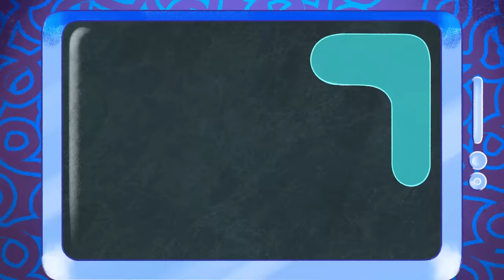(NEW) ZIG AND SHARKO | OLD BUDDIES (SEASON 3) Cartoon for kids